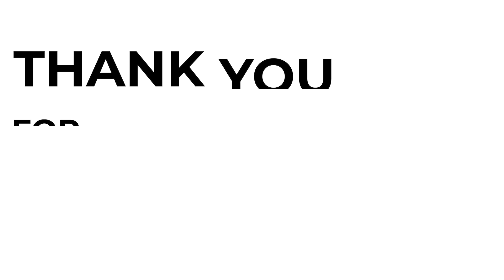Reach 2022 // Andrew & Jordan - Recharge: Quality Time in the Word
If we want to be intentional about sharing Jesus during our 111 hours of the week, we need to be sure we’ve charged ourselves up with quality time with God. Join Andrew and Jordan LaCombe as they share their personal Bible study routine and lead a discussion to discover some tips and strategies that will help you draw closer to God through time in His Word.

Facilitators: Andrew and Jordan LaCombe